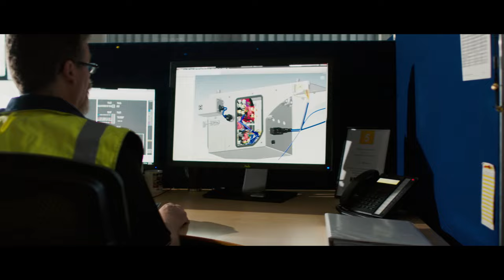Tasmania. Ready to deliver.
Produced for the Tasmanian Advanced Manufacturing Industry